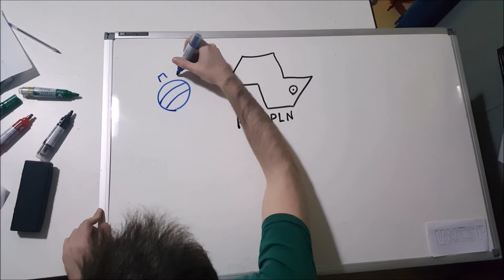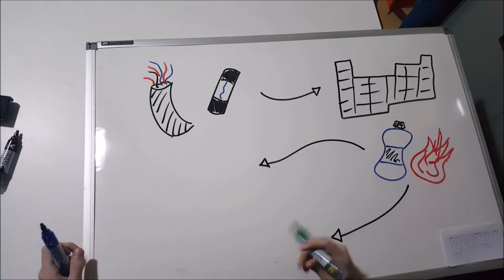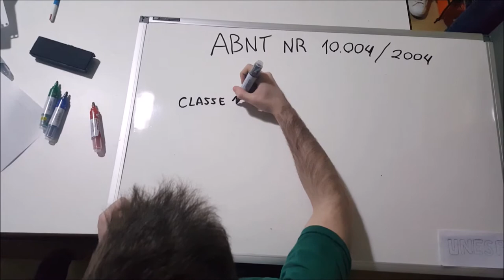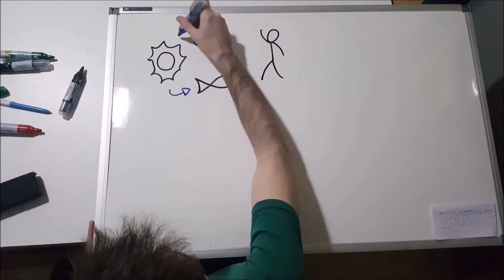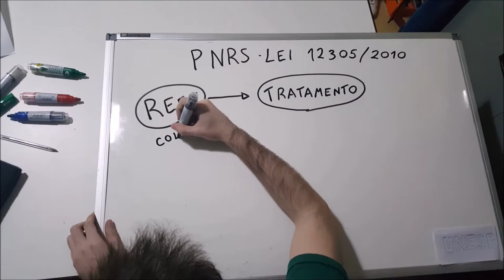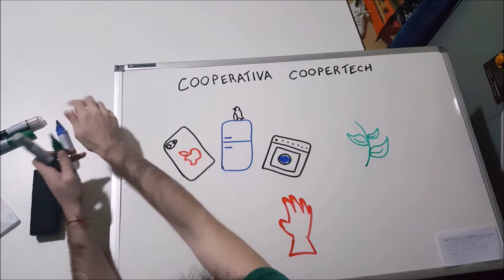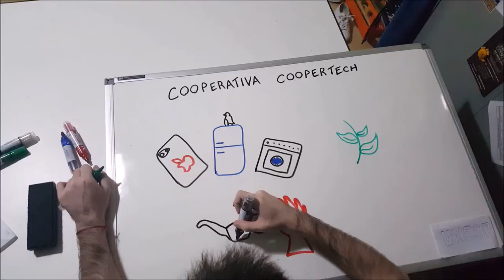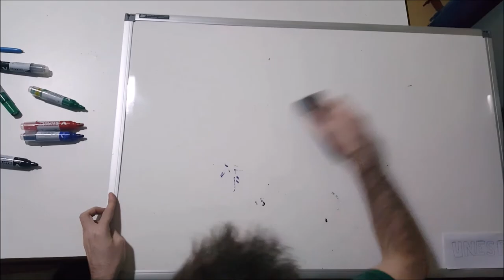Impactos dos resíduos eletroeletrônicos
Autores: Leonardo Bariani e Érika Sanchez
Disciplina: TRS - Tratamento de Resíduos Sólidos
Professor: Ricardo Gabbay
ICT Unesp de São José dos Campos

No vídeo de hoje trazemos para discussão os impactos que um resíduo eletroeletrônico pode gerar para o meio ambiente, em um vídeo elaborado pelos alunos da UNESP de São José dos Campos.

O Projeto LaWEEEda, co-financiado pelo Programa Erasmus+ da Comissão Europeia, é uma parceria entre universidades europeias, brasileiras e nicaraguenses, bem como organizações do Brasil e Nicarágua e tem como objetivo a capacitação técnica e acadêmica para o efetivo manejo dos Resíduos de Equipamentos Eletroeletrônicos (REEE) na América Latina.

Correção: 2:10 min ao invés de NR 10004 é NBR 10004 e o funcionário da COOPERTECH se chama Rogério.

Software utilizado: Movie Maker